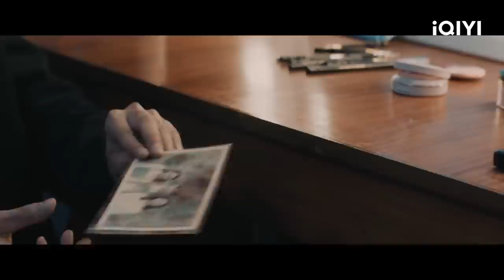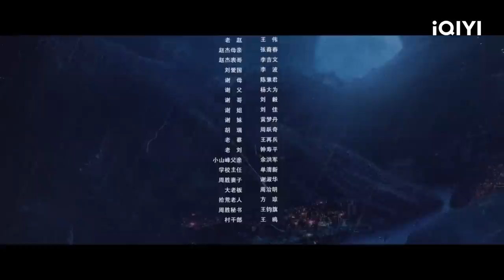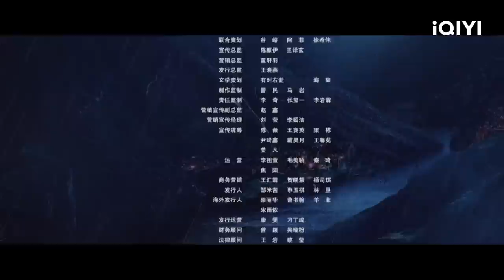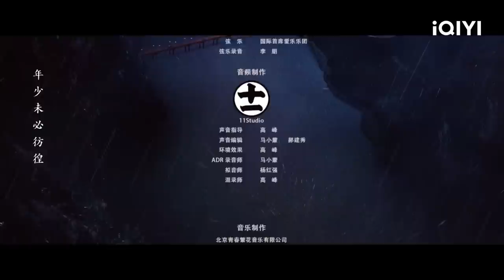【FULL】抛尸案的矛头指向了死者丈夫 闺蜜的一句话竟成破案关键！ | 非常目击 Crimson River EP2 | 爱奇艺华语剧场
一桩同20年未破解的少女谋杀谜案相同的案件突然发生，它唤起了似乎已经平静的小城人们的记忆，曾经年少的山峰（宋洋饰演）成长为警察回到小城。因无法抹去的痛苦记忆让山峰再度追凶，在他寻求真相的过程中发现不仅仅自己，所有当年牵涉其中的人都因这桩20年前的谜案产生了翻天覆地的变化。